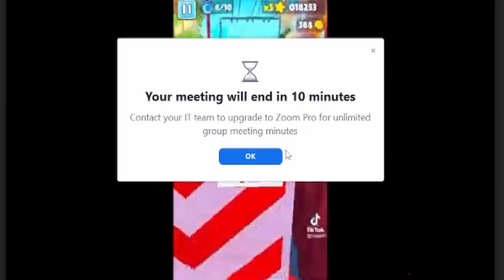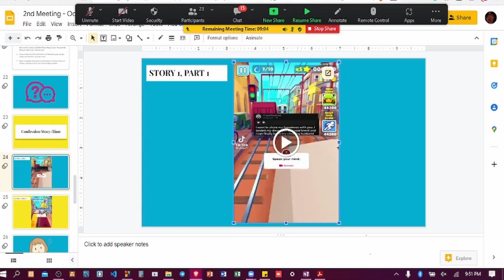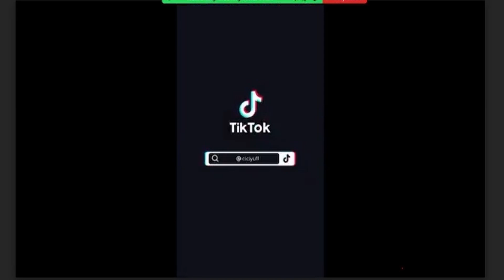Confession Story-time (Fall - October 22, 2022)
This is a snippet showcasing the Confession Story-time Segment from the original meeting on October 22, 2022. How do you feel about the topic discussed? Leave your opinions in the comment section.